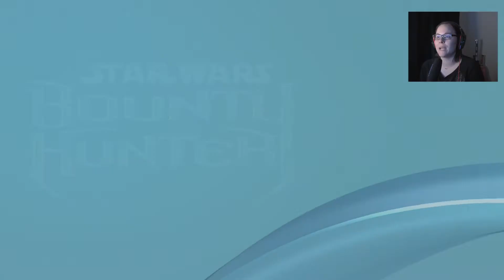Mixed Drinks #2 (Last Call with Siobhan)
Hello and happy Saturday folks! Once again we have combined some golden, unused footage from "Last Call with Siobhan" that never saw the light of day... until NOW! Enjoy MIXED DRINKS #2!